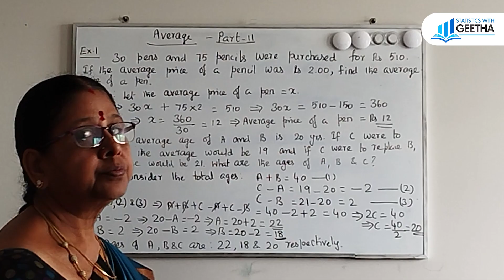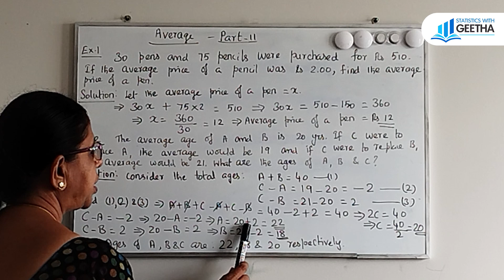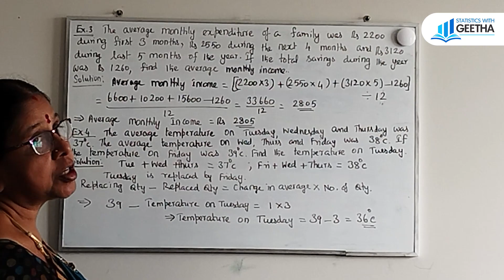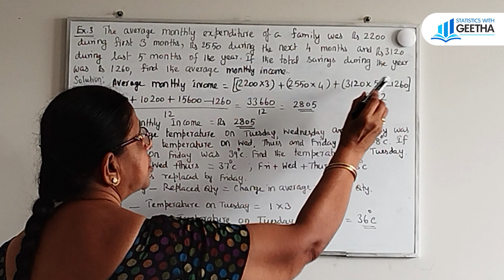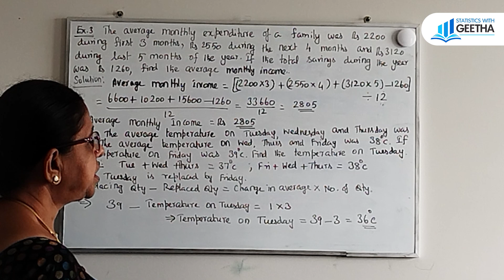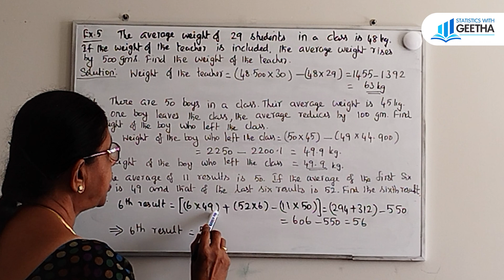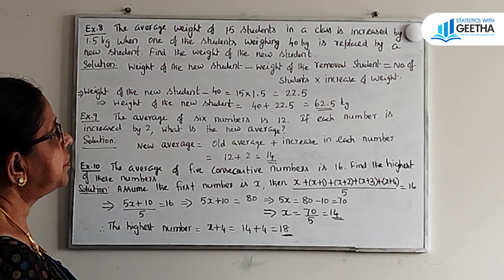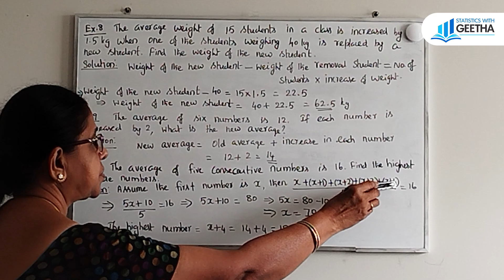Quantitative Aptitude Average Part 11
Average=Total Numbers of ObservationsSum of Observations
Here is an example of how to use the formula:
Suppose the marks obtained by 8 students in a class test are 12, 15, 16, 18, 20, 10, 11, and 21. To find the average of marks obtained by 8 students:
Marks obtained by 8 students in class test = 12, 15, 16, 18, 20, 10, 11, and 21 (given)
Total marks obtained by 8 students in class test = (12+15+16+18+20+10+11+21) = 123
Using the average formula,
Average = (Sum of Observation) ÷ (Total numbers of Observations)
Average = (12+15+16+18+20+10+11+21) ÷ 8
Average = 123/8
Answer: The average of marks obtained by 8 students is 15.375.